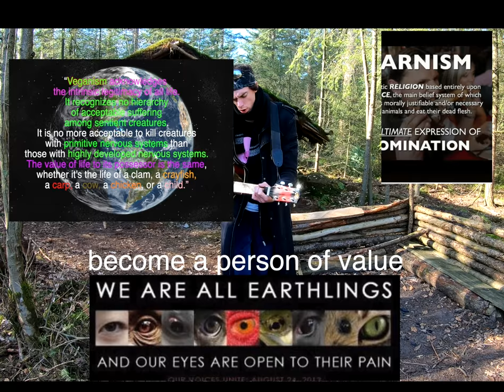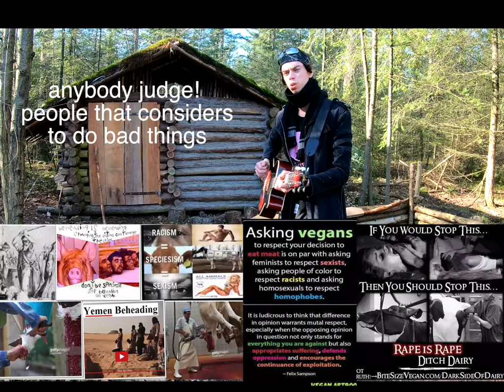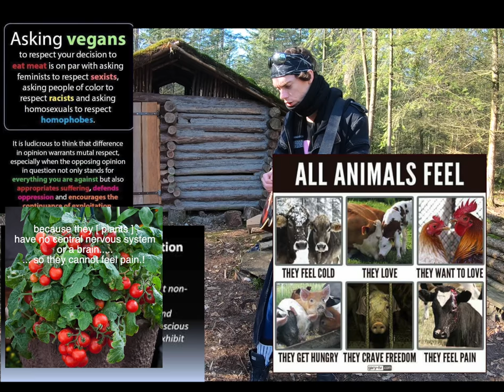on the topic of judging. there are only 2 types of people.!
on the topic of judging;
 there are only 2 types of people
on this subject people
 who judge and people who lie about judging

anybody judge rapist.!
anybody judge child abusers!
anybody judge people
 how abused dogs and cats [at least in the West,]

but why not judging people
 how abused other animals?

why become Mad on people how abuse dogs and cats.?
 but love people how
pay for the murder of turkeys. pigs. chickens. and or cows!!?

anybody judge people
how they're considered to
do cruel-ty on a daily basis
sometimes even once in their life.

anybody judge!!
anybody judge!!

anybody judge!
 people they're considered to do bad things.!

and only the shittiest
of people will judge.
people how they are considere
to do good things.
for winning more popularity or his ego

awaken stop being such a fake person.
become one person of value go vegan

become a person of value

“Veganism acknowledges
 the intrinsic legitimacy of all life.
 It recognizes no hierarchy
 of acceptable suffering
 among sentient creatures.
 It is no more acceptable to kill creatures
 with primitive nervous systems than
 those with highly developed nervous systems.
 The value of life to its possessor is the same,
 whether it's the life of a clam, a crayfish,
 a carp, a cow, a chicken, or a child.”

the animals of the Earth do not exist for you! or me!
there exist for their own reasons!

anybody judge!

anybody judge!
 people that considers
 to do bad things.

anybody judged rapist.!
anybody judge murderers.

anybody judge  thieves.!
and kidnappers

 how do or be responsible
 {by proxy}
cruelty to other animals?

anybody judge dog abusers!
 anybody judge people how like to stabbing dogs to death.

anybody in the
 West's judge people
 how abused horses
 {with one exception
when people write them}

why why and I say why?
          are you so morally inconsistent

 I say why? are you so morally inconsistent

the animal on this world
 does not exist for entertainment

   there do not exist for us.
 they're accessed with us!

stop being a hypocrite.!

stop be a speciesist.!

stop be a carnists cult member.!
  "go vegan"

and oppose all unnecessary cruelty

you can live without people paying to murder.
 pigs and cows and chickens and  turkeys. etc

just eat plants.'
just eat Pumpkin
just eat tomatoes.!
eat bananas
And eat kaki fruit
eat lentils and rice etc

eat that The Earth give us.
 what not bleeds or suffers

because they [ plants ]
 have no central nervous system
or a brain.
... so they cannot feel pain.!

hominids are not unique in possessing the neurological and psychological aspects that make it possible to be conscious and aware scientists say.

"this video will be protected under article 10 of the human rights law
freedom of free speech and opinions
this law includes to express opinions how many shock or offence others."

if you non human animal flesh and if you think vegans force there propaganda on you Think better.' and watch this video.'